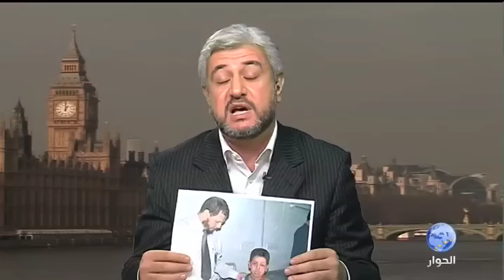السعودية| السجن 228 عامًا على "الهاشمي" و16 من رفاقه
برنامج: حقوق الناس
عنوان الحلقة: السعودية| السجن 228 عامًا على "الهاشمي" و16 من رفاقه
الضيف: عبدالمنعم الملا - ناشط في مجال حقوق الإنسان
تقديم: جمال أحمد
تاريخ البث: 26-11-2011